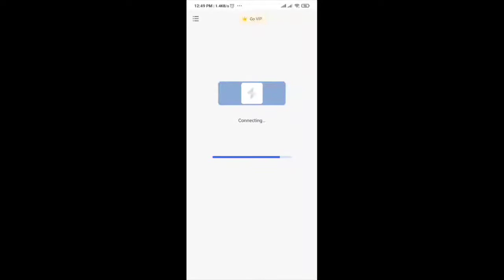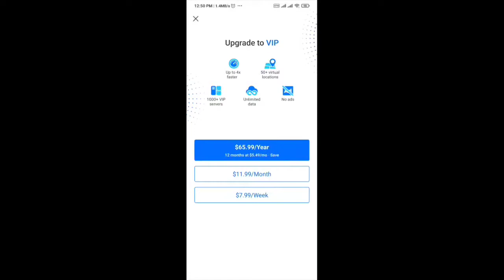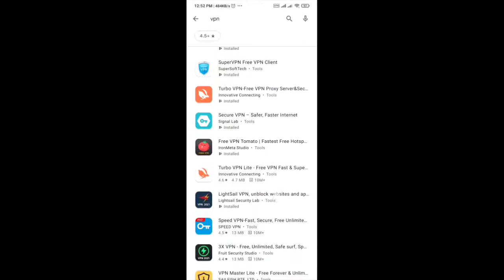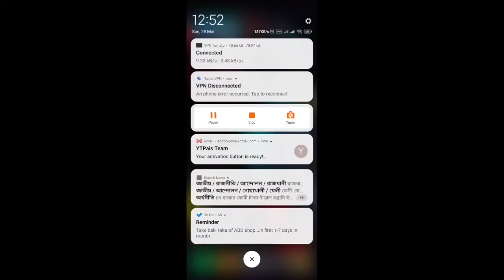How to connect vpn in Android // Coneect VPN in Android in Bangladesh // All VPN in Bangla / Use Vpn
How to connect vpn in Android // Coneect VPN in Android in Bangladesh // All VPN in Bangla / Use Vpnআসলে মদি আন্দোলনের জন্যই ফেসবুক বন্ধ
প্রমাণ আমার চ্যানেলে🤫🤫Description :
App Offer
My Robi App has the best offers! Install to get free 100 MB and 1GB at 25Tk only!
Hello! I am inviting you to download the bKash App. Sign up and download by following this
Videos link:
Computer:
Android:
Md Abdullah, Hardware engineering, Tech, Diploma in Computer engineering, Bsc in Cse
Hastags